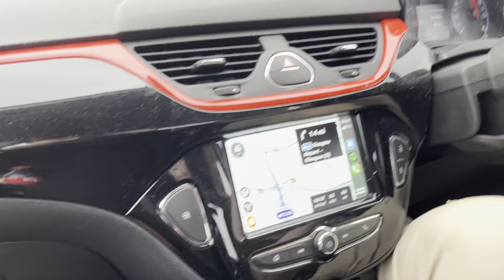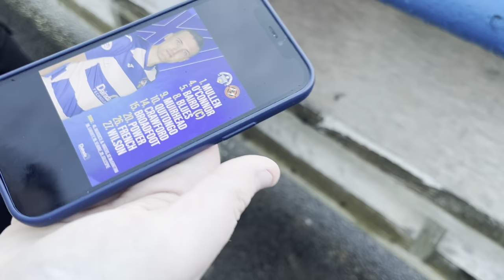UNITED score FOUR against MORTON!!! Dundee United v Greenock Morton Vlog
What a result

Leaves us very close to the title!

Mon the sheddd 🧡